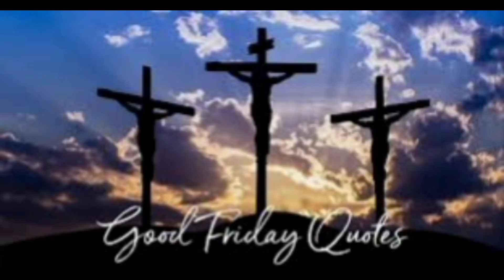Good Friday _gospel music_best music#goodfriday#masihgeet newgeet#2024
Good Friday
New masih geet
worship song
Blessed geet